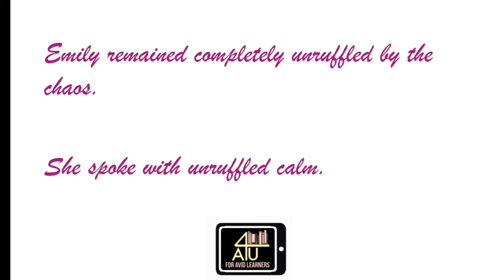Word of the day!